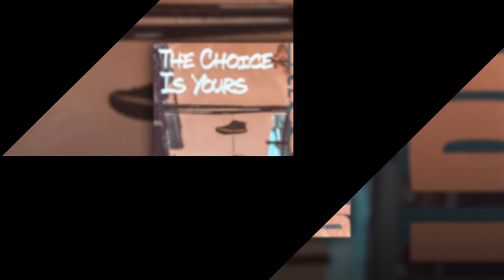Ballpoint - 1AM OMW